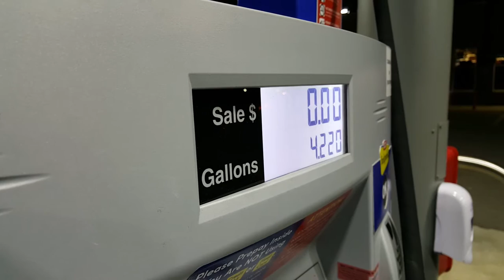Free gasoline from GetGo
Lots of shopping at Giant Eagle made this possible.